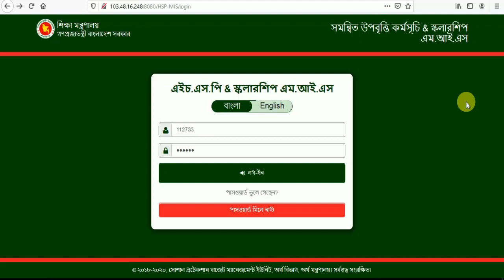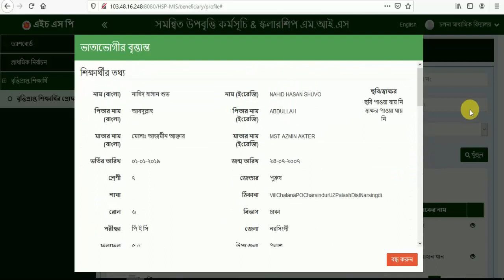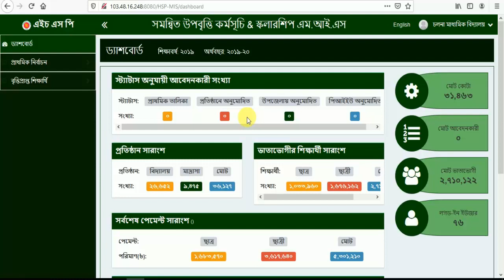Edit অপশন যুক্ত হয়েছে | সহজ উপায়ে বৃত্তির তথ্য ইনপুট দিন সেভ ১০০% গ্যারান্টি ।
এ ভিডিওটিতে ডাটা এন্ট্রি ইনপুট দিতে যে মেথট এ্যাপ্লাই করা হয়েছে এর চেয়ে সহজ পদ্ধতি আর  হতে পারে না । এডিট অপশন যুক্ত করেছে অতি দ্রুত আপনার বিদ্যালয়ের কাজগুলো সেরে ফেলুন।